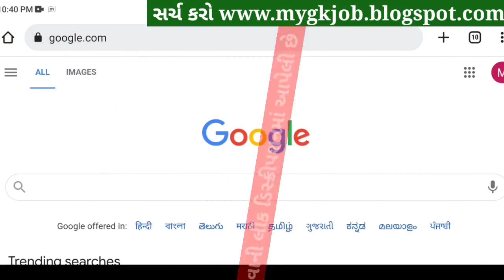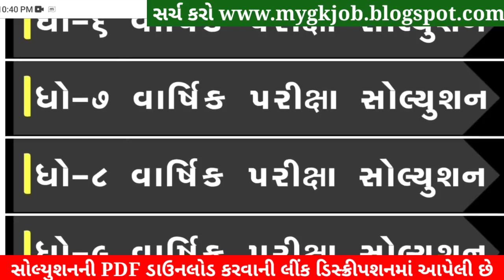STD 8 Hindi Paper Solution 2022 April, Dhoran 8 Hindi Paper Solution 2022 STD 8 Varshik Pariksha PDF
Std 8 Varshik Pariksha 2022 Hindi Paper Soluti,